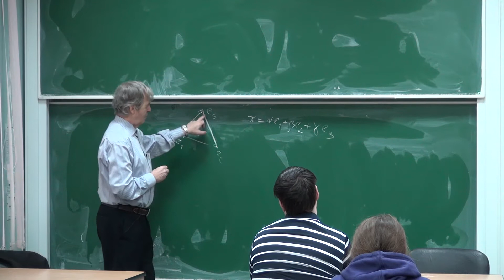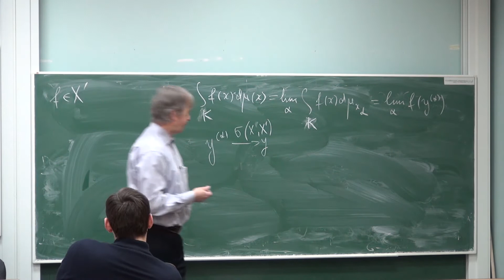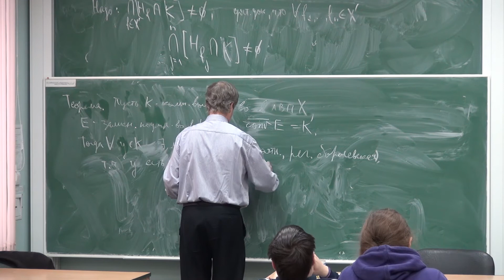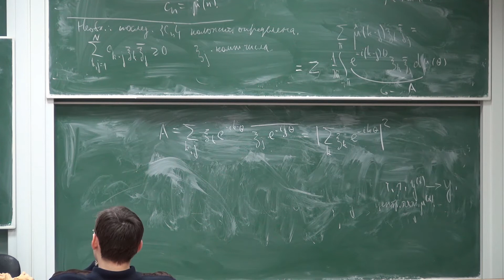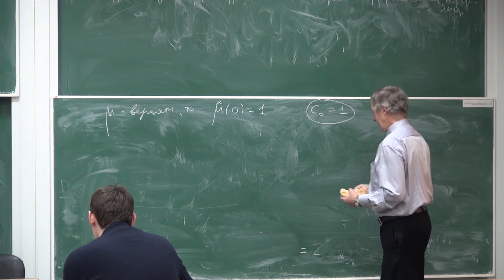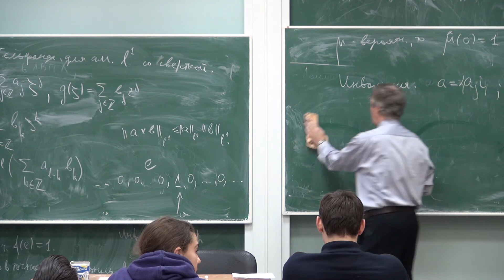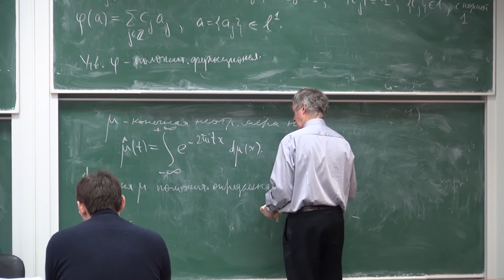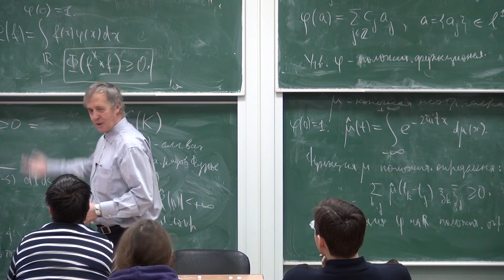Лекция 25 | Функциональный анализ | Сергей Кисляков | Лекториум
Лекция 25 | Курс: Функциональный анализ | Лектор: Сергей Кисляков | Организатор: Математическая лаборатория имени П.Л. Чебышева СПбГУ

Другие лекции по курсу «Функциональный анализ» доступны для просмотра по ссылке